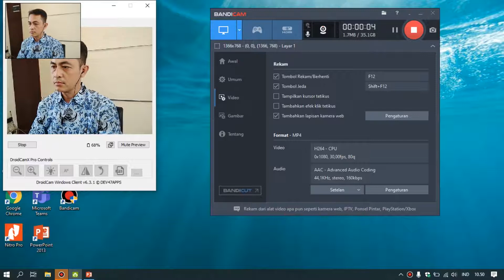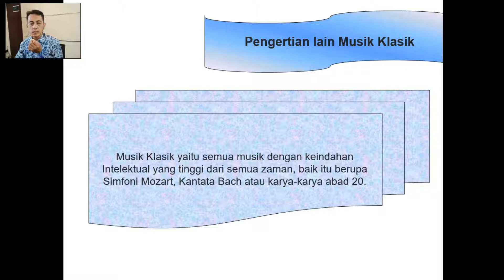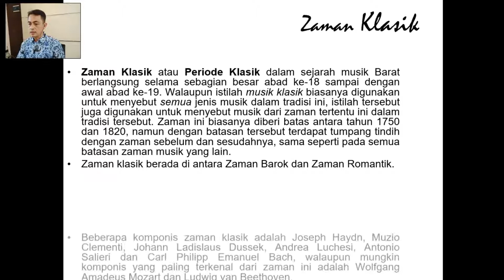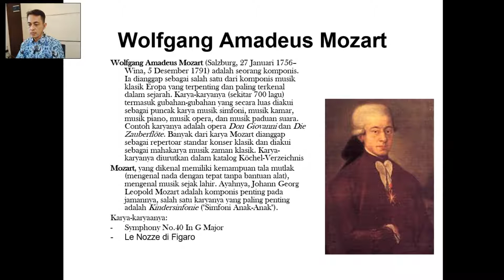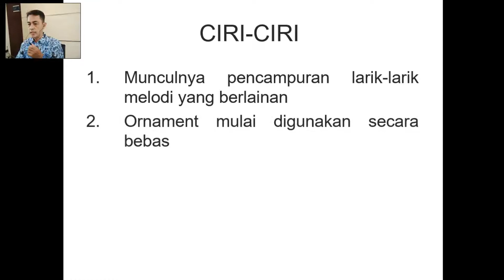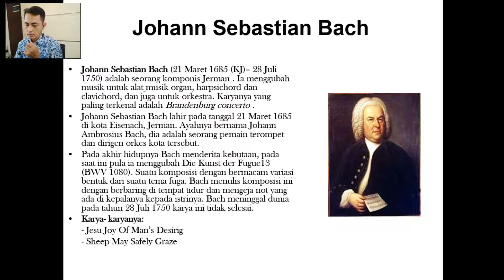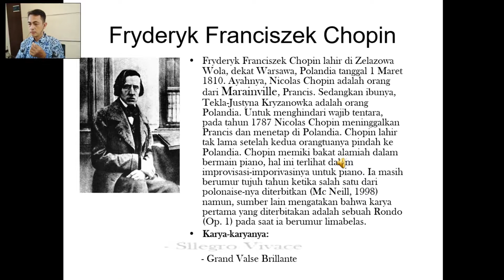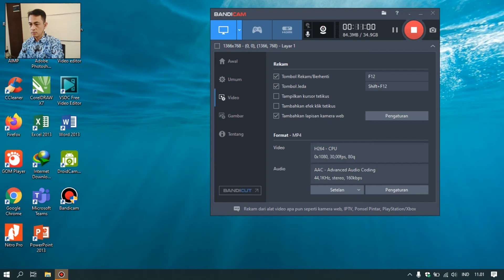Materi Musik Klasik Kelas XI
Bab Perkembangan Musik Barat /Manca  Seni Budaya Kelas XI Seni Budaya